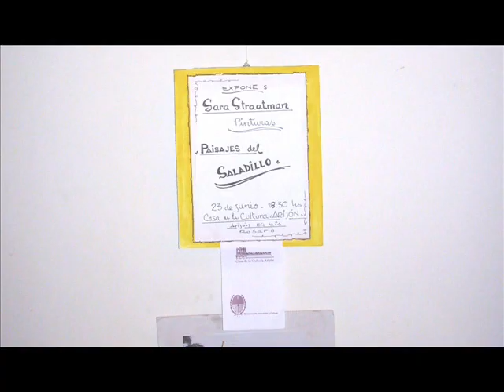Sara Straatman Paisajes del Saladillo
Sara Straatman en "Paisajes del Saladillo".
 Muestra de pinturas realizada en la Casa de la Cultura, Arijón
Barrio Saladillo Rosario Argentina.
Voz digital "Loquendo"
Edición
José Straatman